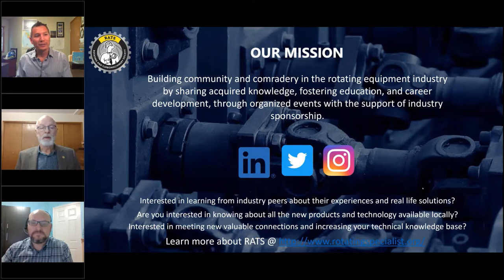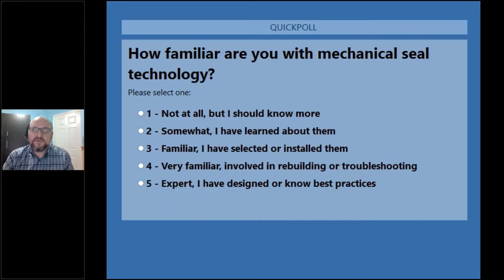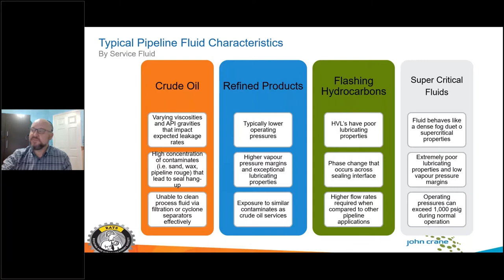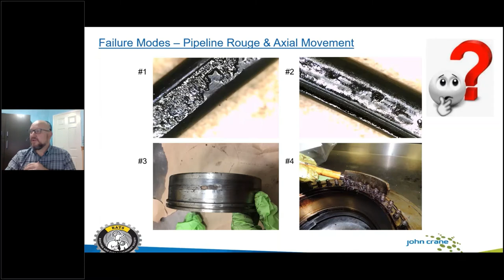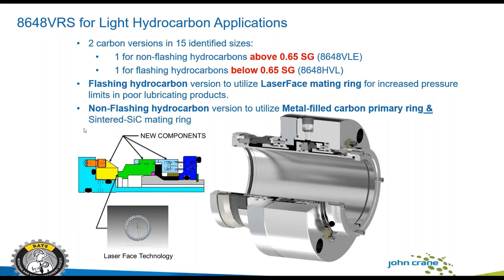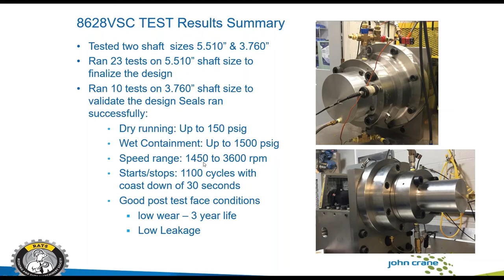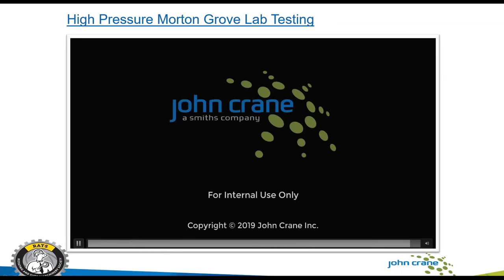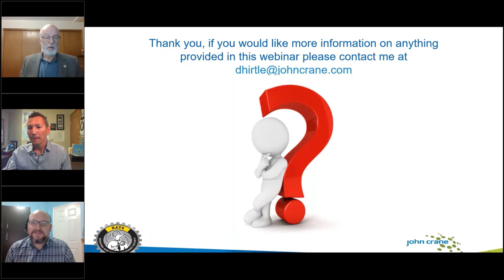RATS Technical Sessions - John Crane - Mechanical Seals For Pipelines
Join our mailing list to be notified of upcoming events!

TOPIC:
Advancements in Light Hydrocarbon Mechanical Seal Technology and Leakage Containment and Management

PRESENTER:
Derek Hirtle, Regional Sales Manager, John Crane

DESCRIPTION:
As hydrocarbons remain the dominant fuel and raw material source for transportation and industry, pipelines continue to be the preferred method to transport these products across large land masses.  Along with this continued reliance on high pressure pipelines comes an increasing demand for safety and containment.  I have been very fortunate to be part of the R&D team that has helped to develop several new mechanical seal product solutions for the pipeline industry. With this in mind, I’d like to introduce to you John Crane’s Non Pusher Secondary Seal (NPSS) which now has several face variations for light hydrocarbon pipeline applications. In addition, we have expanded our complete seal product package to include various options for leakage containment.  John Crane has developed and tested our customized version of the 66A (Secondary Containment Bushing) leakage containment and management plan, as well as new high pressure dry running secondary seals that also utilize the Non Pusher Secondary Seal. This presentation will briefly touch on all aspects of our new mechanical seal technology.